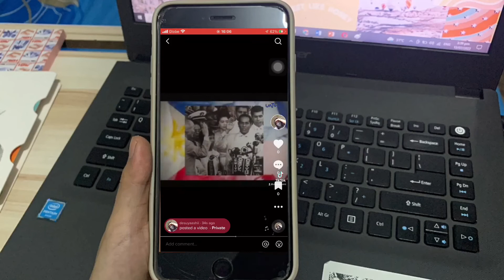Diosdado Pangan Macapagal (Story and Achievements of the Philippine President)